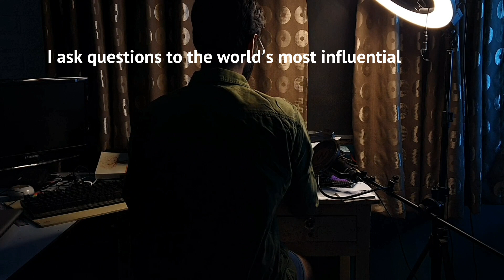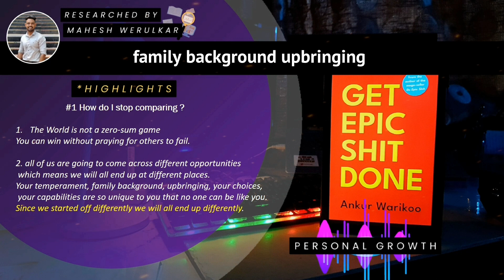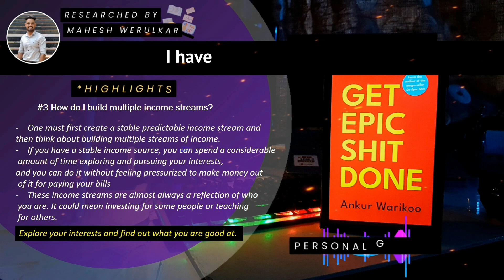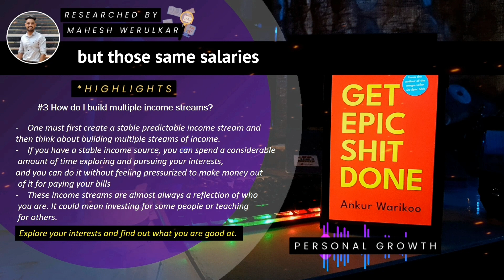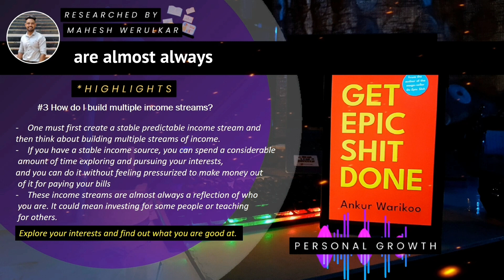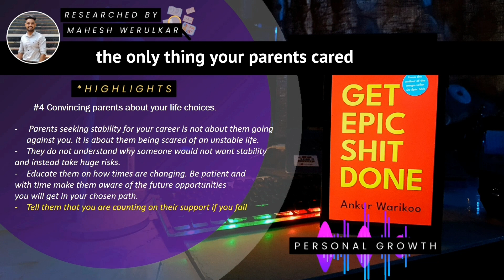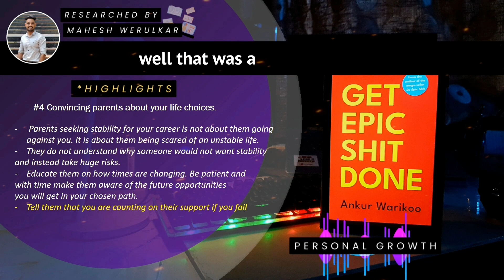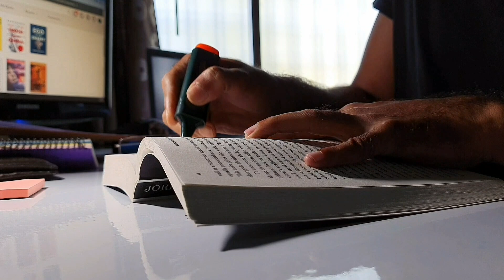Ankur Warikoo - Building Multiple Income Streams, Dealing with Insecurities and Time Management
On this podcast, I ask questions to the world's most influential books on finance, business, and personal growth and receive personalized guidance based on the knowledge and wisdom contained within their pages. Join me on this journey as we explore the magic of books that can speak. Our today’s guest is  Get epic shit done by @warikoo
It answers 36 life questions that you face almost every day, questions that you need answers to if you want to live a fulfilling life.
Time Stamps -
00:39 - How can I stop comparing myself to others
02:18 - How to efficiently manage time
02:43 How to build multiple income streams
04:51 How do I get my parents to respect my life choices.